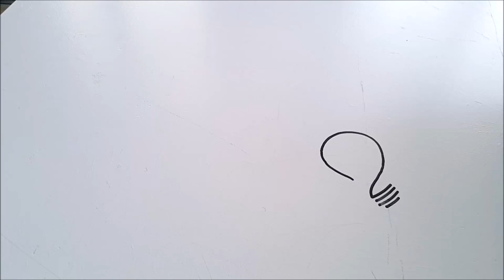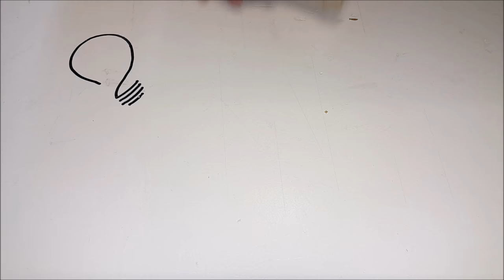Making a Scroll Saw Basket out of Plywood